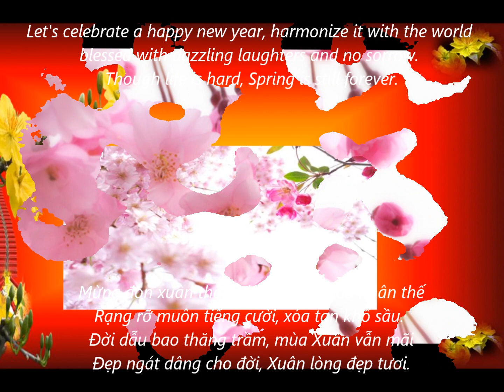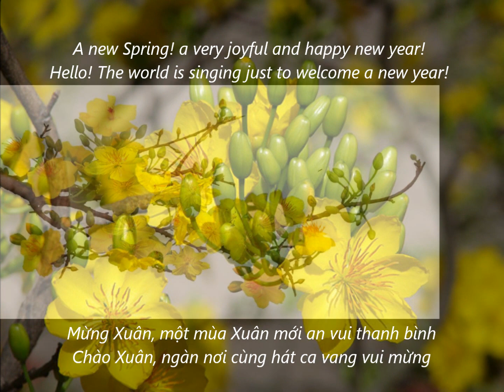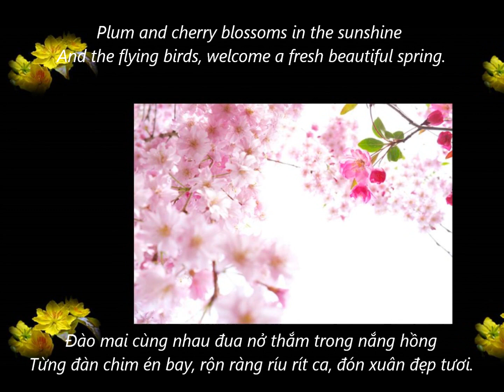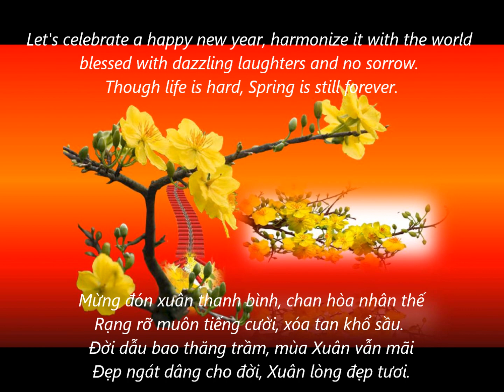NEW SPRING Mung Xuan Ng Huong Tam Duc Marcello Vieira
NEW SPRING

A new Spring! a very joyful and happy new year!
Hello! The world is singing just to welcome a new year
Plum and cherry blossoms in the sunshine
And the flying birds, welcome a fresh beautiful Spring
CHORUS
Let's celebrate a happy new year, harmonize it with the world
blessed with dazzling laughters and no sorrow.
Though life is hard, Spring is still forever.

VERSE + CHORUS
INSTRUMENTAL
VERSE ALTERNATE

And the flying birds, welcome a fresh beautiful Year!

Let's celebrate a happy new Spring
Wishing you a beautiful and Happy New Year x2